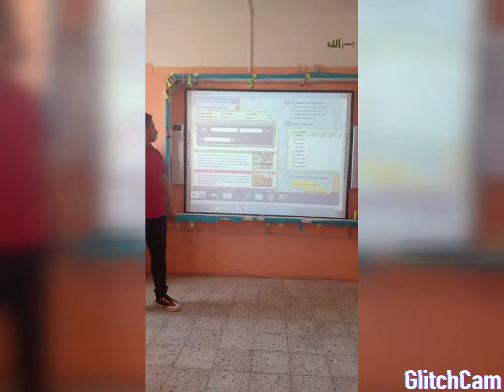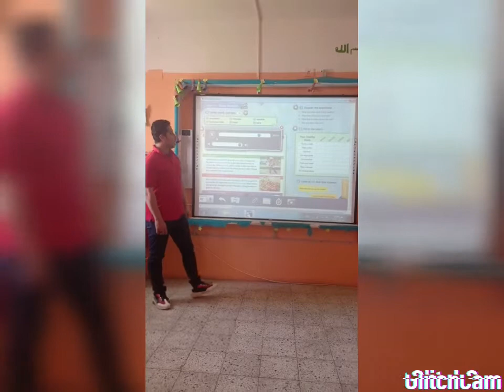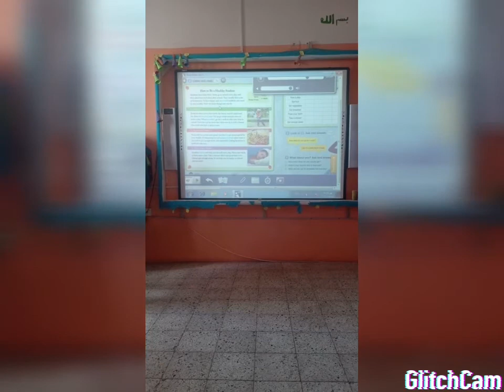Uint 5 Lesson 4 English OL primary 5